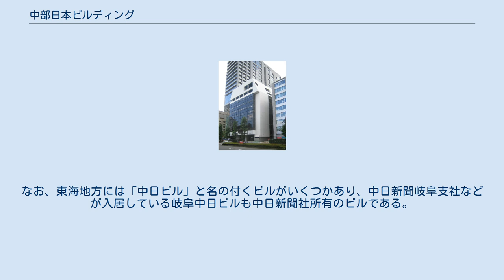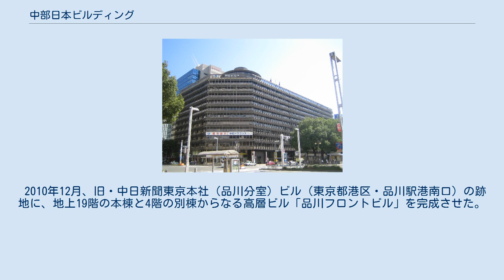中部日本ビルディング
栄_(名古屋市)
中部日本ビルディング（ちゅうぶにっぽんビルディング）は、愛知県名古屋市中区に所在する商業施設・劇場・文化教室・事務所・結婚式場などからなる複合施設である。
建て替え工事のため2018年からビル内の各施設を段階的に閉館し、2019年3月に全面的に閉館した。
2020年末に旧ビルの取り壊し工事が完了し、現在は新ビルの新築工事が行われている。
完成は2024年の予定。
中日新聞社の本社移転に伴う跡地再開発として建設された。
通称は、中日ビル（ちゅうにちビル）。
 名古屋を代表する繁華街、栄のほぼ中心部の久屋大通と広小路通が交差する場所に位置し、待ち合わせスポットとしても利用されることが多い。
1階ロビーは近年は中日ドラゴンズの試合のパブリックビューイング会場としても定着し、2007年日本一決定時にはビル内に入りきれなかった人も含め約1500人（中日新聞報道による）が集まったという。
ただし、同ビルが開催を告知しているわけではなく、ファンが口コミなどで集まって自然に開催されているのが現状である。
一応トラブル防止のために警備員も配置される。
 中日ドラゴンズの球団事務所が入居しているが、フロアの面積が広くないため、大物選手が契約更改を球団事務所で行う場合、ファンに対してビルの利用者の迷惑となることから、事務所の前で出待ちをしないようにと球団側から注意されることもある。
 ※団体・企業のほかにも、多くのショップ、飲食店、プレイガイド等も入居中。
 ※最上階の円盤状の構造物(直径22メートル、1時間で1回転)では、2000年まで回転レストランばるーんが営業を行っていた。
 現在のビルが老朽化に加え、耐震性の問題から2019年3月末をもって閉館し、2020年代半ばに新ビルを建設することを中日新聞社と中日ビルが共同発表した。
これに伴い「中日劇場」を2018年3月25日に閉鎖したが、新ビルには劇場を設けない方針。
「中日文化センター」は2018年10月に久屋中日ビルに仮移転した。
建て替え計画によりキャトルレーヴ（3階）は2018年3月25日で閉店、屋上ビアガーデンは2018年9月24日で終了、中日パレスは2018年12月末閉店、中日ビルタウン（地下2階〜地上3階の商店街）は2019年1月末日で閉店、名古屋中日ビル内郵便局（1階）は同年2月8日を以って営業を終了し、2019年2月12日に名古屋栄四郵便局として隣接する栄サンシティビル地下1階に移転する。
その他、2018年1月4日に行われた中日ドラゴンズの年賀式に於いて、建て替え工事を機に、名古屋中日ビル6階に入居している球団事務所を同年の秋頃にナゴヤドームの西側に移転する事が発表された。
全国物産観光センター19県のうち、滋賀県は建て替え工事以前に中日ビル撤退、岐阜県は名古屋ビルデイング10階へ、群馬県と福岡県は名古屋事務所を撤退、北海道、青森県、岩手県、秋田県、山形県、福島県、長野県、富山県、石川県、静岡県、和歌山県、鳥取県、島根県、徳島県、高知県、沖縄県は、100メートル南の久屋中日ビル3階~5階へ移転。
中日ビル玄関天井画矢橋六郎作「夜空の饗宴」は新ビルに残す方針が決まる。
公益財団法人にっぽんど真ん中祭り文化財団は2019年3月に名古屋の日経ビルに移転予定。
 新中日ビルにはロイヤルパークホテルズが設けられる他、600席収容のホールが設置予定。
2024年完成を予定。
 日比谷中日ビル 現在、中日ビルHPで紹介されている「中日ビル」と名の付くビルは3ヶ所のみである。
なお、東海地方には「中日ビル」と名の付くビルがいくつかあり、中日新聞岐阜支社などが入居している岐阜中日ビルも中日新聞社所有のビルである。
 2010年12月、旧・中日新聞東京本社（品川分室）ビル（東京都港区・品川駅港南口）の跡地に、地上19階の本棟と4階の別棟からなる高層ビル「品川フロントビル」を完成させた。